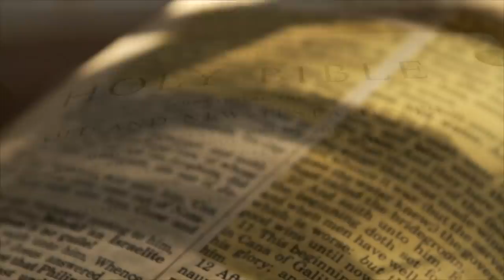HUGE ANNOUNCEMENT That IS Going To Stun You!